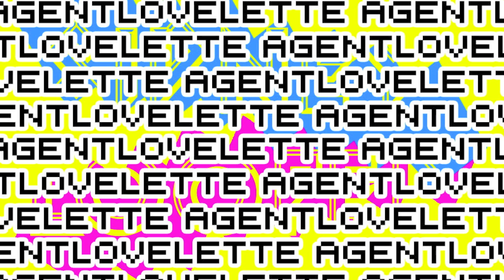AGENTLOVELETTE - BEATSNPIECES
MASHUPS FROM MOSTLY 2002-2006